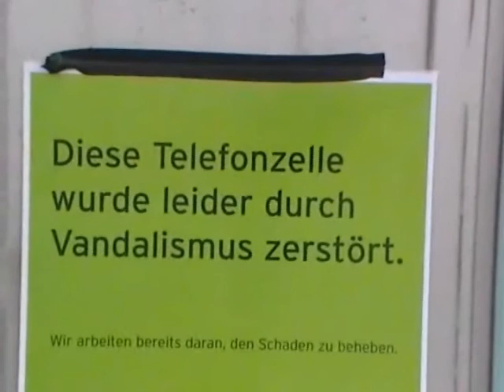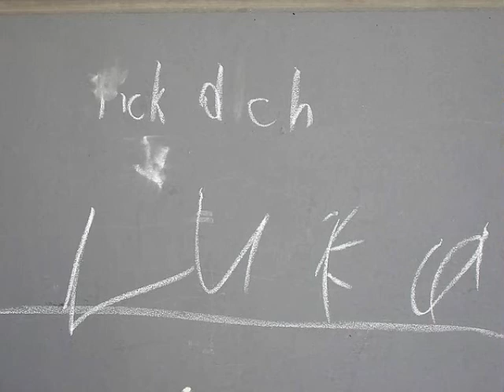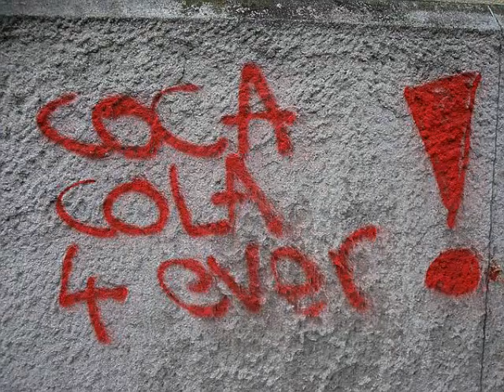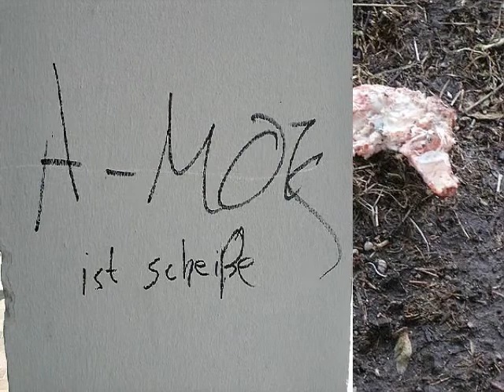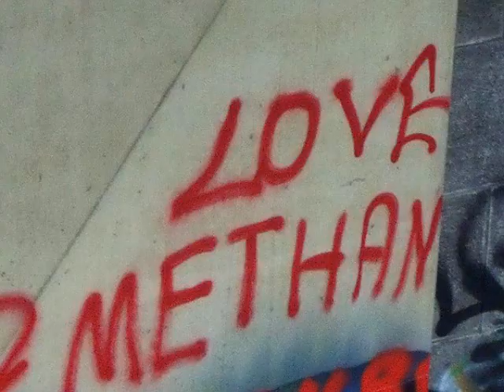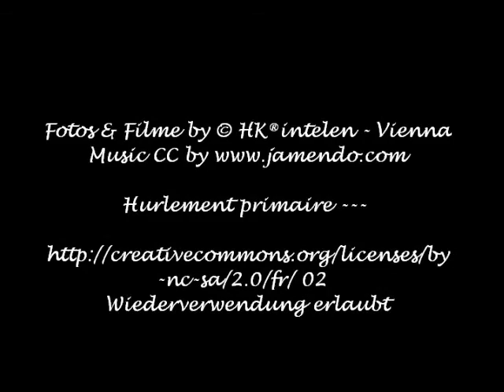Lost Places Vienna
Lost Places Vienna or the Opposite Site